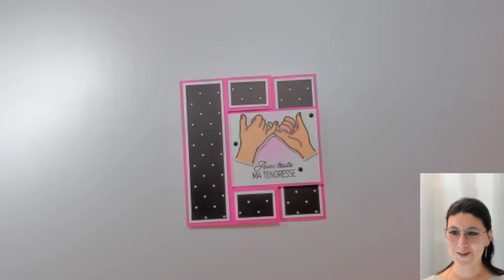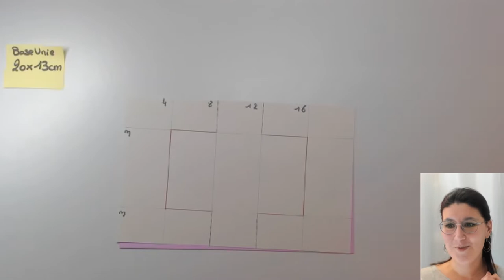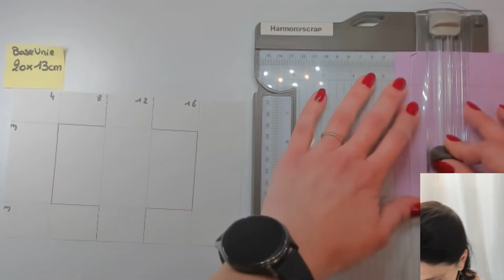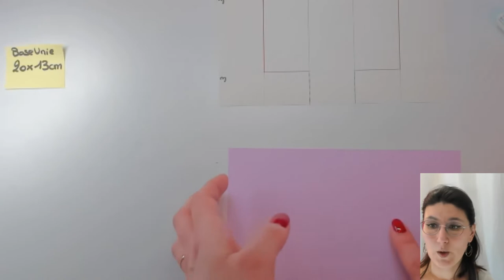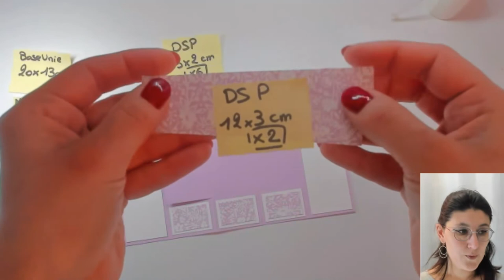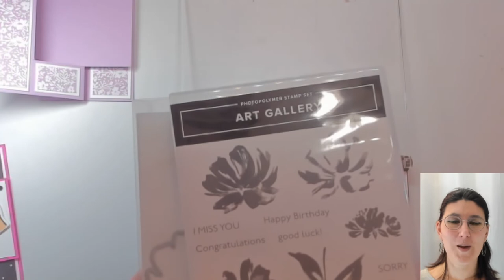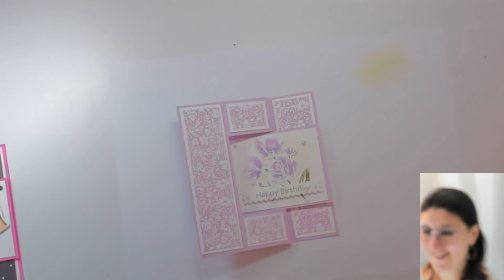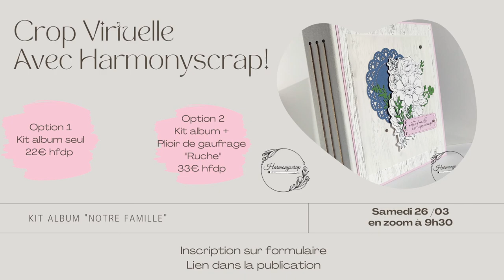LIVE #95 Swing Card / Stampin'Up!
N'hésite pas à partager cette vidéo si tu souhaites m'aider dans mon entreprise et puis qui sait, peut-être que cela plaira à tes ami(e)s!🥰

RESERVE TON MINI CATALOGUE ET TA BROCHURE SAB (uniquement si tu n’as pas déjà une démo) :

MA BOUTIQUE EN LIGNE :  (n’oublie pas le code hôtesse ARM69Q3C)

Take care!